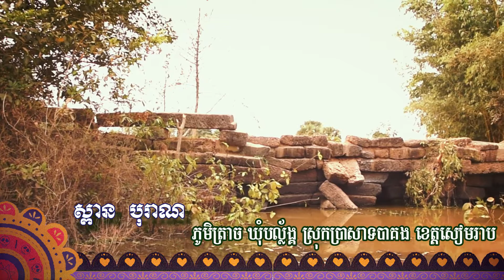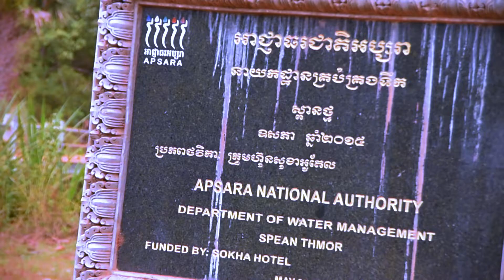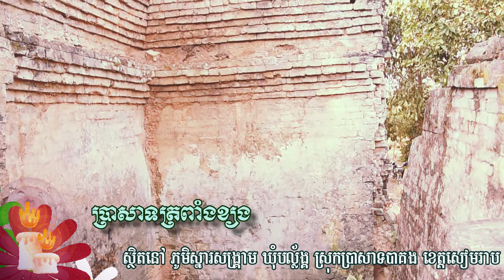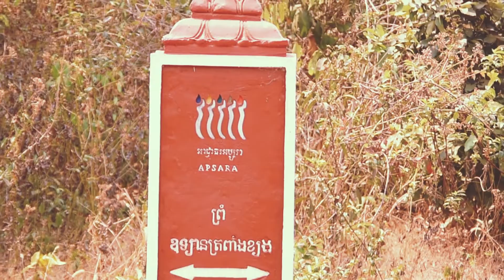ប្រាសាទត្រពាំងខ្យង និង ស្ពានបុរាណ-Tropang Kyorng Temple and Ancient Bridge in Siem Reap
មគ្គុទ្ទេសក៍ក្នុងតំបន់អង្គរ និង F&B TV បានធ្វើការចុះថត និងពិព័ណនាផ្ទាល់ដល់កន្លែងប្រាសាទបុរាណខ្មែរ ក្នុងតំបង់ខេត្ដសៀមរាប ដែលមានវ័យចំណាស់ និងឆ្ងាយដាច់ស្រយ៉ាល កម្រមានអ្នកស្គាល់ ដើម្បីចូលរួមលើកកម្ពស់វិស័យវប្បធម៌ និងចំណេះដឹងប្រវិត្ដិសាស្ដ្រសម្រាប់កូនចៅជំនាន់ក្រោយ ឲ្យបានស្គាល់កានតែច្រើន និង កាន់តែច្បាស់ ហើយការងារទាំងនេះមិនទាន់មានការឧត្ថម្ភពីអង្គការណាមួយ ឬ រដ្ឋាភិបាលឡើយ ហើយក្រុមមគ្គុទ្ទេសក៍ទាំងនេះ គឺគាត់បានចូលរួមធ្វើវាដោយស្ម័គ្រចិត្ដ និងសេចក្ដីស្រឡាញ់ ពិសេសគ្រប់ធនធានដែលគាត់មានផងដែរ។ ដូច្នេះយើងសង្ឃឹមថា បងប្អូននិង ជួយគាំទ្រ ចូលរួមចែករំលែក និងផ្ដល់មតិយោបល់ដើម្បីស្ថាបនា ឲ្យកាន់តែប្រសើរជាមុន ហើយក្រុមយើងនឹងខិតខំបន្ថែមទៀតធ្វើការ រចនាឲ្យកាន់តែទាក់ទាញថែមទៀត ឲ្យអស់ពីលទ្ធភាព។
  ប្រាសាទត្រពាំងខ្យង គឺជាប្រាសាទដែលមានវ័យចំណាស់មួយ កសាងពីឥដ្ឋជាចម្បង ស្ថិងនៅភូមិស្នារសង្រាម ឃុំបល្ល័ង្គ ស្រុកប្រាសាទបាគង ខេត្ដសៀមរាប។
ត្រូវបានបកស្រាយដោយ មគ្គុទ្ទេសក៍ទេសចរ លោក សឿន ចំណាន ឯកទេសភាសា ខ្មែរ អង់គ្លេស និងអាល្លឺម៉ង់។
ស្ពានបុរាណនៅកម្ពុជាមានច្រើនណាស់តែ ក្នុងវីដេអូនេះបាយយកស្ពានមួយកន្លែង ដែលស្ថិងនៅ ភូមិត្រាច ឃុំបល្ល័ង្គ ស្រុមប្រាសាទបាគង ខេត្ដសៀមរាប។
ត្រូវបានបកស្រាយដោយ មគ្គុទ្ទេសក៍ទេសចរ លោក ហេង ប៊ុនធឿន ឯកទេសភាសាខ្មែរ និងថៃ។

Angkor area tour guides and F&B TV have taken videos with short description on spot of ancient temple in Siem Reap Province which so old and long distance most in rural area rarely were known to support Khmer culture and historical knowledge for new generations get knowing more and more possible. All these jobs not get any budget from other organization or any ministry for government, but they do it by own resource time and vehicles, especially they do it by own passion. so we hope that all our nations will support and share or offer some ideas to improve more and more better as possible. We always try more and more in full abilities to make more interaction for all visitors.
Tropang Kyorng Temple is a very old temple was built by brick in mainly which in Phumi Knasangkream, Balang Commune, Bakong District and Siem Reap Province.
Described by Angkor Tour Guide Mr. Soeun Chamnan in Khmer, English and German language specialization.
There are a lot of Ancient Bridge in Cambodia but in this video, we have taken in one place to show in Phumi Trach, Balang Commune, Bakong District and Siem Reap Province.
This bridge was described by Angkor Tour Guide Me. Heng Bunthoeun in Khmer and Thai language specialization.

(F&B TV will try to find the new knowledge for all our fans)